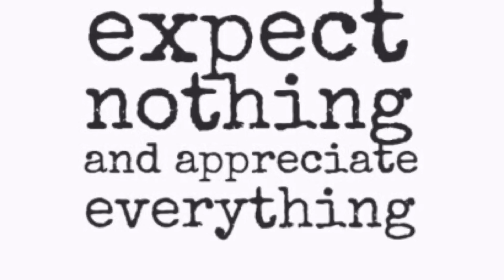“Rainbow” lemon 🍋 wheel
Expectation versus 🆚 reality. Enjoy!